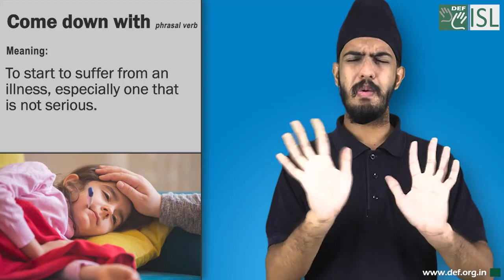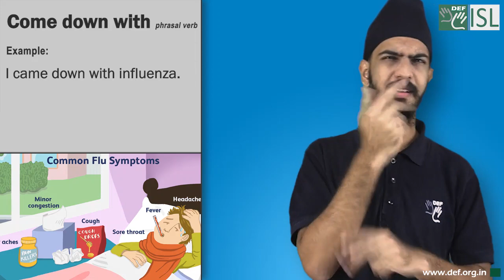come down with (phrasal verb) Word of the Day for September 19th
come down with (phrasal verb)

Meaning - to start to suffer from an illness, especially one that is not serious:

Examples-  1. My nephew came down with chicken pox this weekend.
2. I came down with influenza.
3. I think I may be coming down with a cold.
4. The Joshi’s have all come down with the flu, so none of them will be able to attend your wedding.